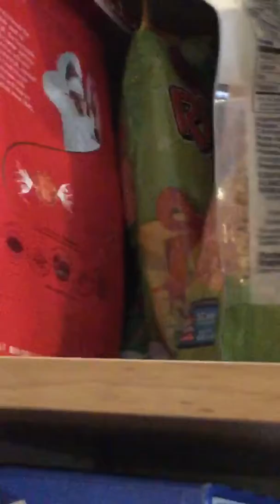My favorite food